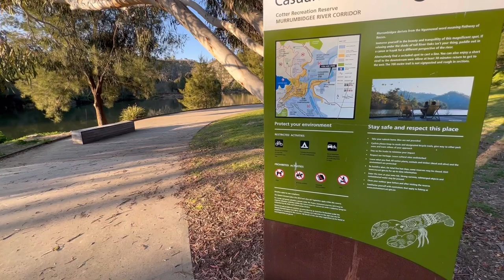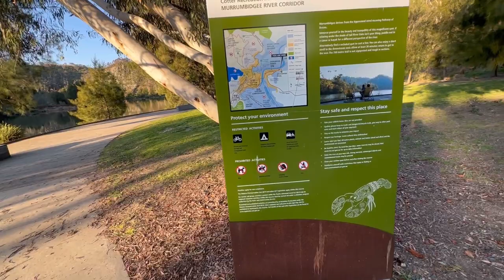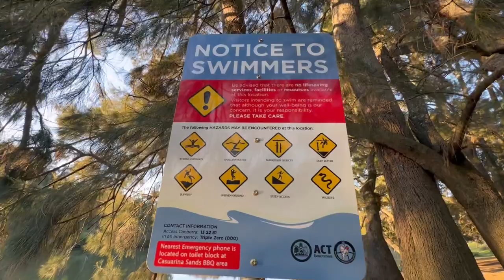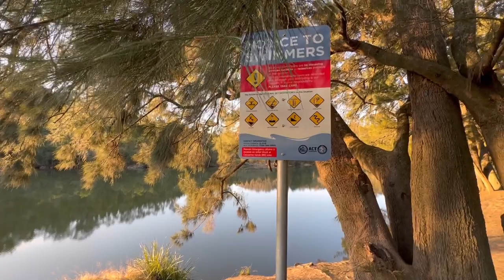POV Drive, Hike & Mukbang in Canberra In The Hills